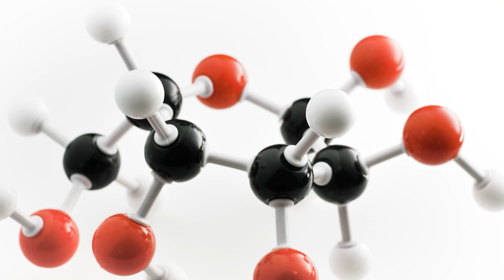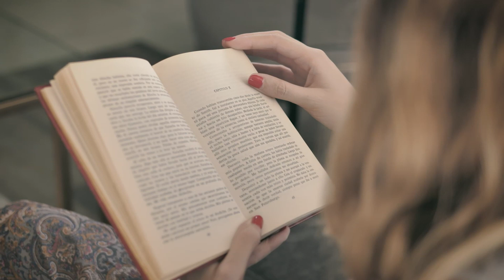पुरुषों के Private Part की लंबाई क्यों घट रही है ??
एक नई स्टडी में खुलासा हुआ है कि अब पुरुषों के लिंग छोटे हो रहे हैं..सिकुड़ रहे हैं...और लड़के धीरे धीरे नपुशक्तता की ओर बढ़ रहे हैं...इस समस्या की वजह से महिलाओं को इन पुरुषों के साथ संबंध बनाने के दौरान संतुष्ट भी नहीं मिल पाती है..बहुत सारे ऐसे भी केस सामने आए है जहाँ अगर ऐसे पुरुषों से बच्चे पैदा भी होते है तो वो विकृत जननांगों के साथ पैदा हो रहे हैं. आइए जानते हैं इस हैरान कर देने वाली स्टडी में और क्या खुलासा किया गया है
NIO TIMES  is India's best Hindi News Channel. NIO TIMES news channel covers latest news in politics, entertainment, bollywood, business and sports.